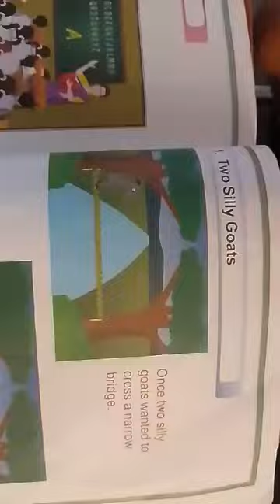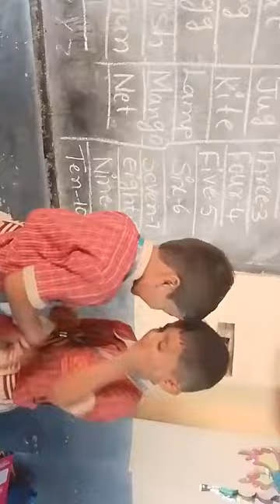lkg story activity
Video from Renuka